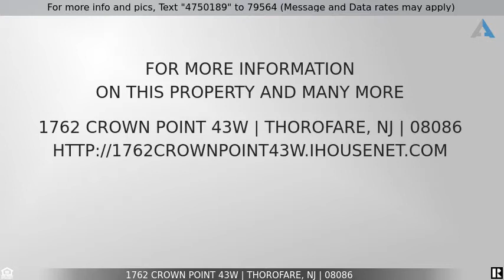Priced at $10,000 - 1762 Crown Point 43W, Thorofare, NJ 08086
Home for Sale in Thorofare